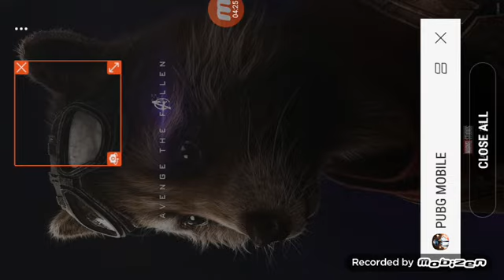Worlds worst pubg player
Get your own fat goritom plushy on kaison